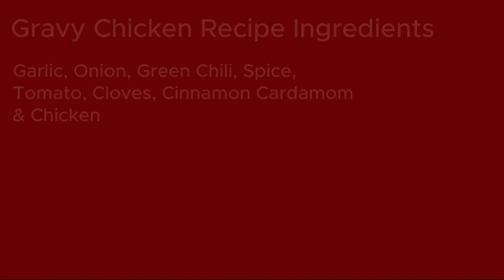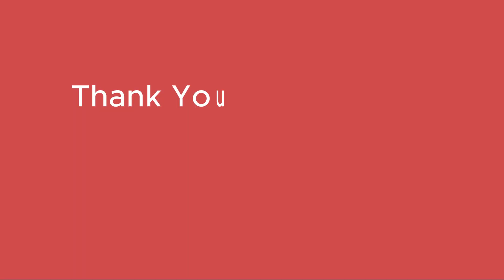make gravy chicken easily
Make gravy chicken at home easily.